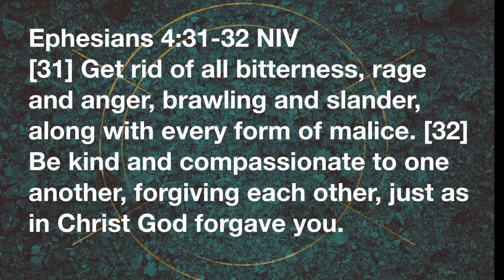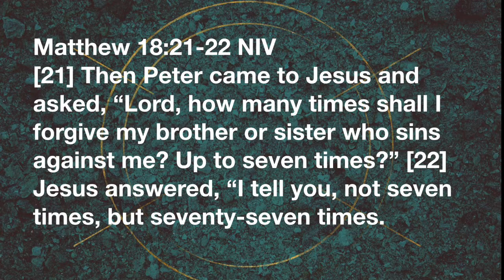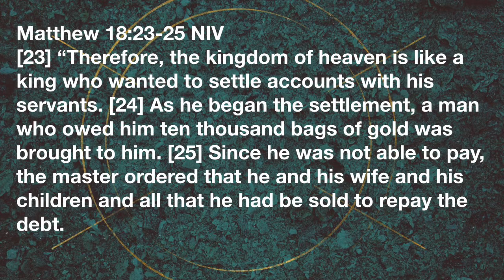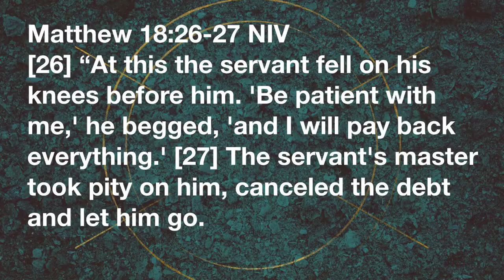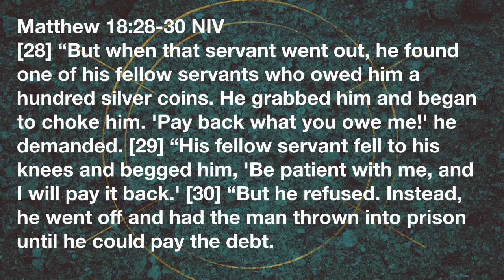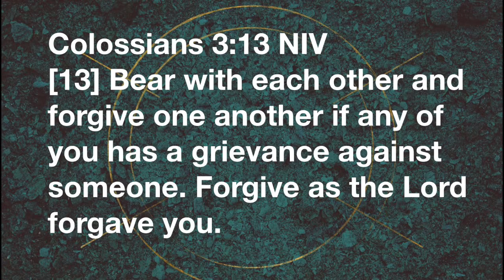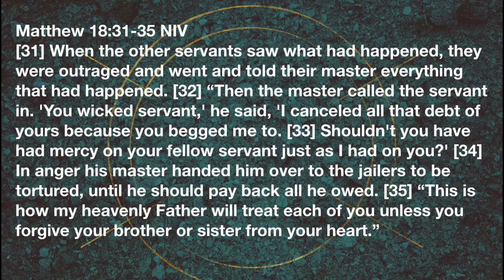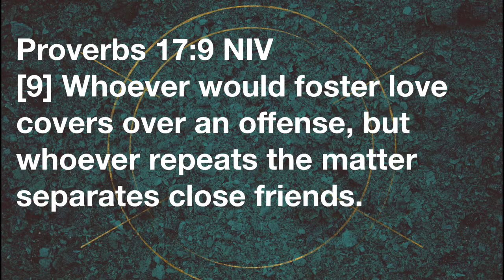Midweek Service: How’s your forgiving going?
In tonight’s Midweek Service Pastor Johnny discusses the importance of forgiving others